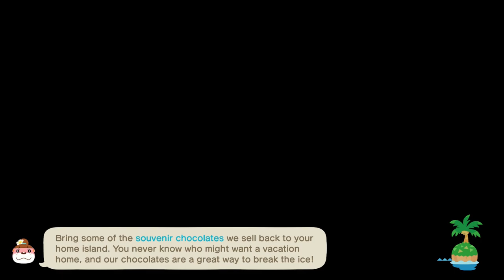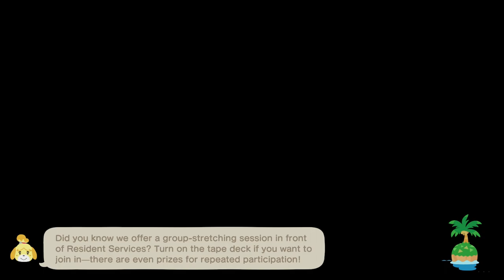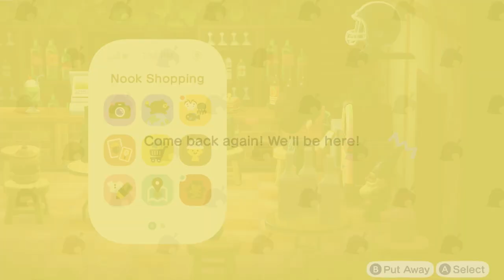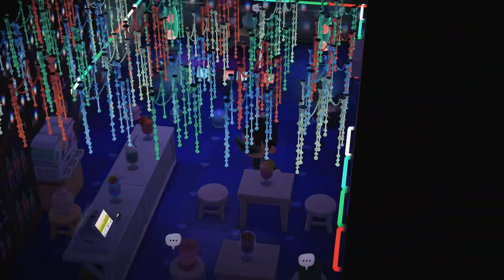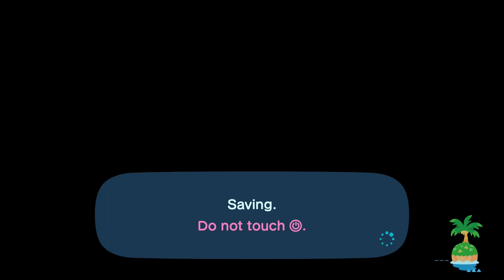TildeShambles - Animal Crossing: New Horizons - Part 80